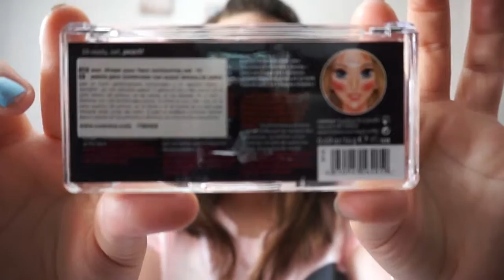Maquillaje básico/Precios/Makeup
Hola chicaas...Hoy os dejo un video del maquillaje que me compré el lunes.Son cosas básicas que todas deberíamos tener y algunas muy baratas.Espero que os guste.
Besos.